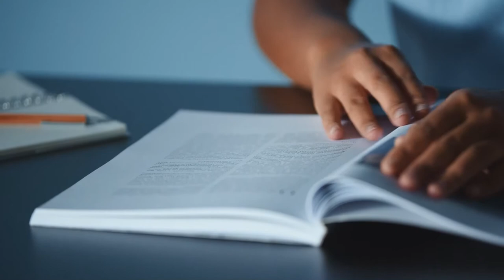Satisfying ASMR Video Compilation - Slime ASMR - Bubble Wrap ASMR - Keyboard ASMR Sound - Satisfying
Satisfying ASMR Video - Slime ASMR - Bubblewrap ASMR - Keyboard ASMR Sound - Book ASMR - Satisfying ASMR Compilation ❤️

Appreciate every little moments and every little things in life. Find life, enjoyment, happiness and peace in every second of your life. Don’t wait for a reason to be happy! You have to find happiness within you .. you will never be truly happy if you wait for a reason to enjoy your life .. happiness is inside you!!!